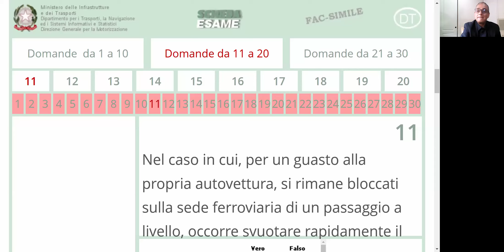Kelly from Australia passed her Italian Drivers License Theory with AmbrishQuickPatente. you can 2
Ambrish Quick Patente specialize in helping foreigners pass the theory exams required to obtain an Italian Drivers License (Foglio Rosa). With English as my mother tongue, I also teach in Italian and German, translating to English, Urdu, and Hindi.

We have enabled hundreds of students to pass their exams and receive their licenses from more than 22 nationalities, and we are confident that we can help you too. Please watch our introductory video to learn more about our teaching style and approach:

As a skilled brain trainer, Ambrish Quick Patente knows how to provide psychological preparation to help our students succeed. With our personalized attention and expert guidance, We help students build confidence and improve their mental focus to perform their best on the exams. We take pride in seeing our students achieve their goals and we are dedicated to helping them every step of the way. Ambrish Quick Patente provide individual attention to all the students, especially in the time leading up to their exams. We tailor our teaching style to the needs of each student.

If you are interested in taking classes with us, please contact us on WhatsApp with your name, surname, country of origin, and the name of the Italian city in which you reside. we will add you to a WhatsApp group where you will receive the Zoom link to join the classes from the comfort of your own home.
To help you get a feel for my teaching style and approach, We are offering a free 3-day trial class. During this time, you can ask us any questions you may have and decide if our  teaching style and approach are right for you.

Please take a moment to review the testimonials from our past students at AmbrishQuickPatente:

Please note that we are not selling drivers licenses. Rather, we are teaching you the theory required to pass the state exams administered by your local motorizzazione. If you have any questions or concerns, please do not hesitate to reach out. We look forward to helping you pass your exams and obtain your Italian Drivers License. Be blessed and be extraordinary!